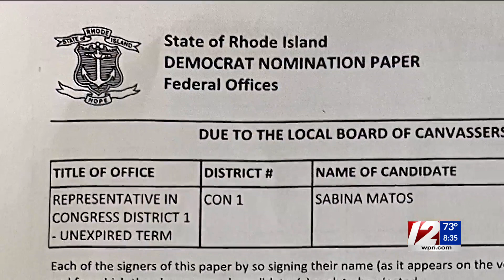15 candidates qualify for RI’s Congressional District 1 ballot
Fifteen candidates — 13 Democrats and two Republicans — qualified to appear on the ballot.